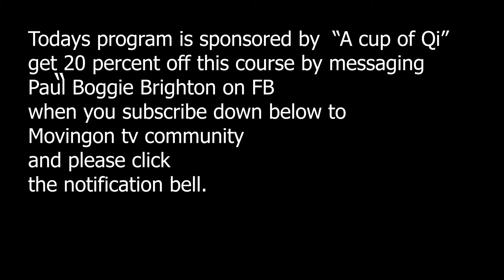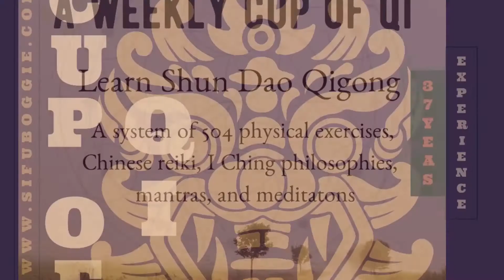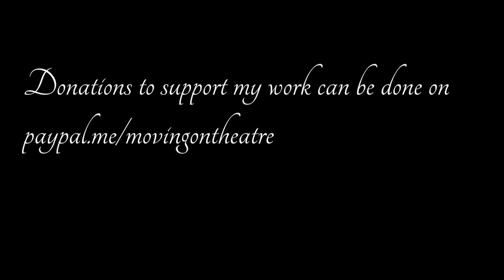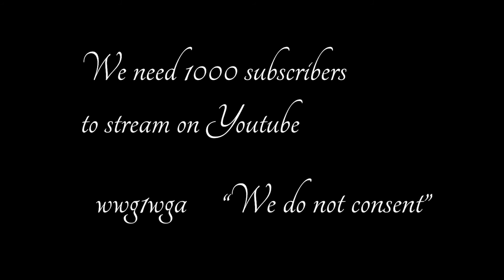The Awakening 85 its all symptoms they created a new war they dont want you awake bit of song added.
Masks virus,wars etc... just another symptom in the corrupt sickness we are going through which has been going on forever they threw people to the lions in those days, nothing has changed apart from the fact that we are waking up.

Call Mon-Sat daytime:
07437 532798